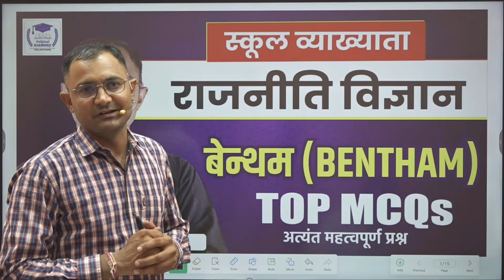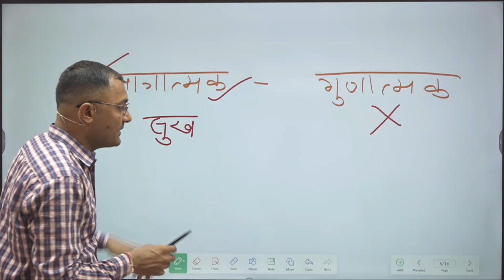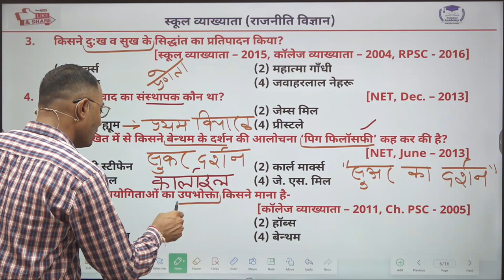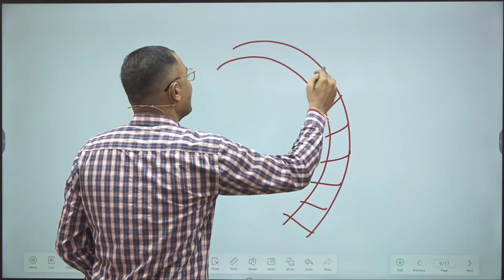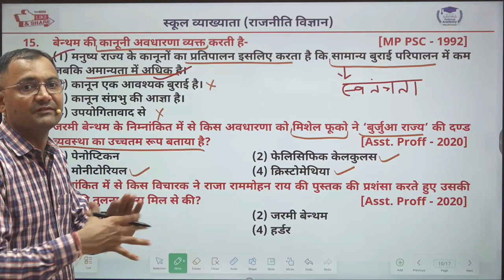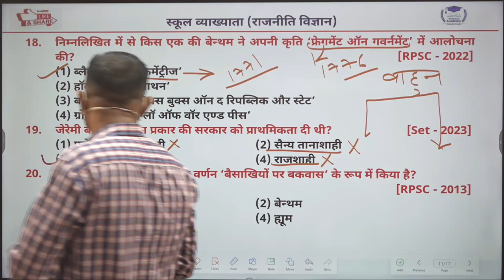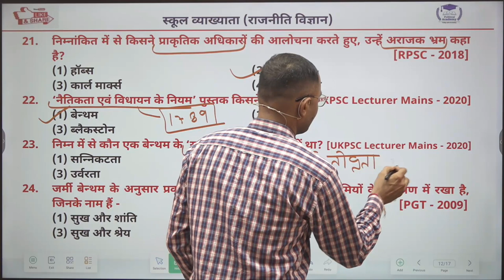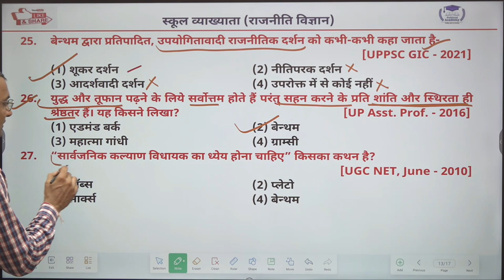[07] बेन्थम (Bentham) l Most MCQs l स्कूल व्याख्याता (राजनीति विज्ञान) lLecturer Political Science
●यदि आप स्कूल व्याख्याता (राजनीति विज्ञान) से तैयारी कर रहे है तो हमारे APP को डाउनलोड कर ..DEMO क्लास देखें👇

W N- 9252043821